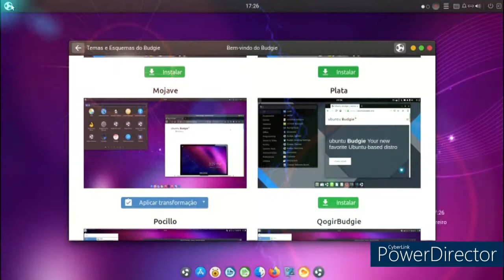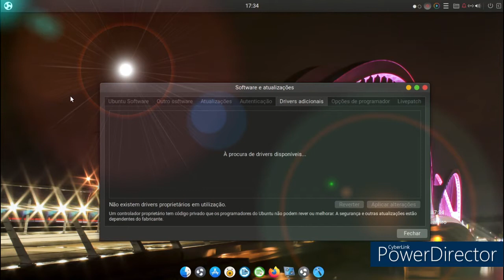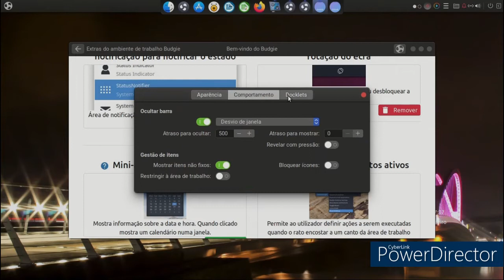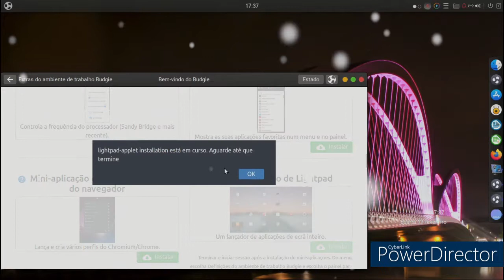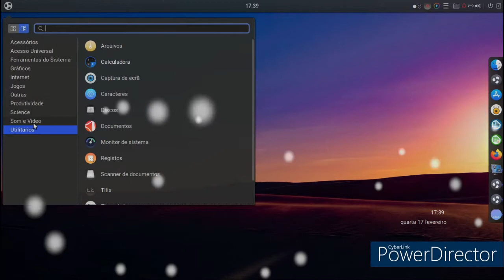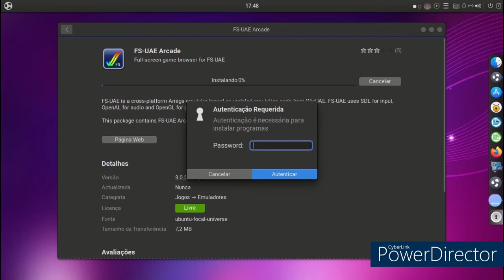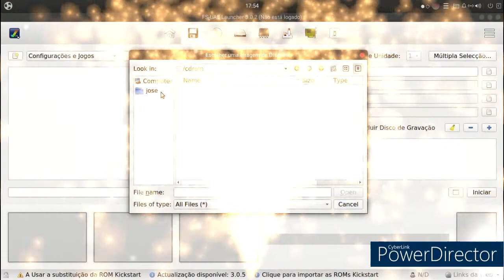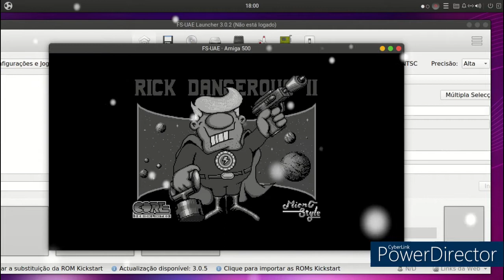ubuntu-budgie-20.04.2.0 review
linux